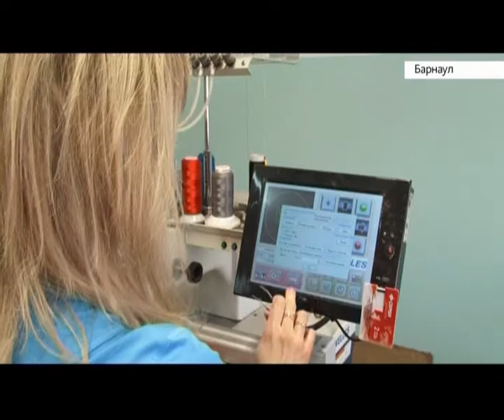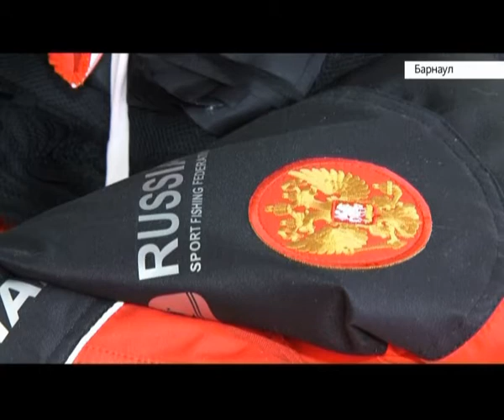Барнаульские спортсмены-рыболовы всегда выделяются среди участников соревнований